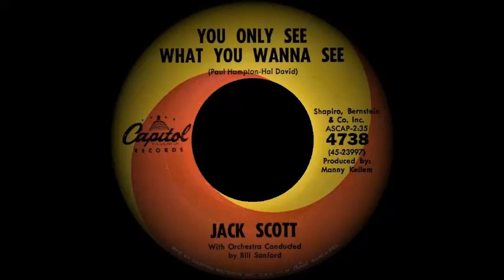Jack Scott - You Only See What You Wanna See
Capitol 4738
Teen Rocker (1962)